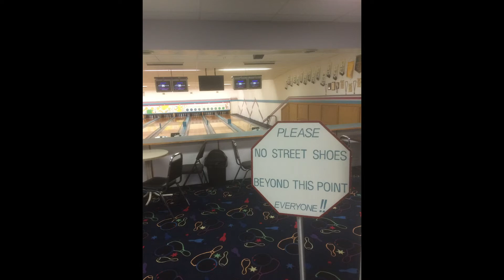Liminal Spaces in bowling Alleys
Liminal Spaces as captured in bowling alleys. Oftentimes bowling is done without a motive, or without the brand motiv by your side...

Canadian based Liminal Space photographer, Liminal Space compilation creator, and video essayist.

I'll show you the life of the mind.